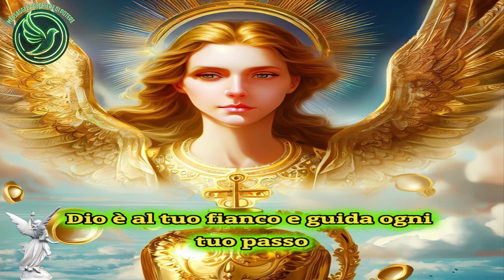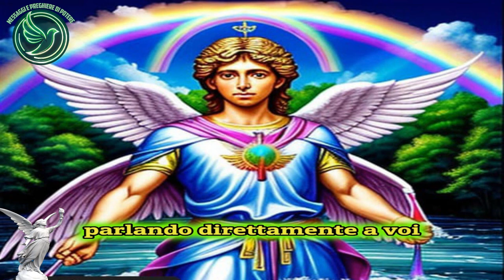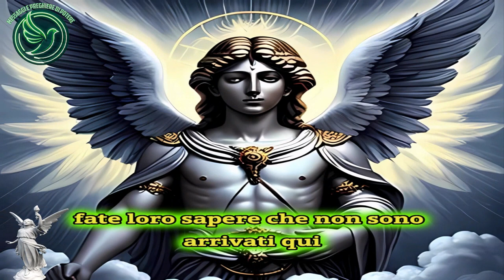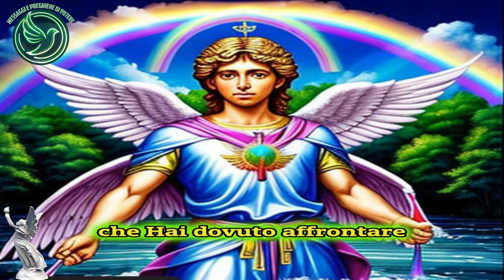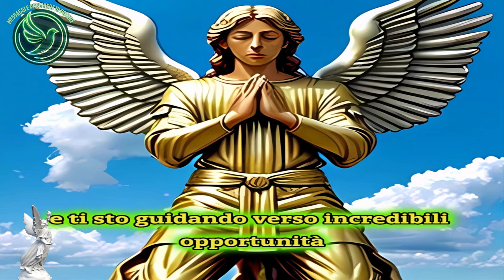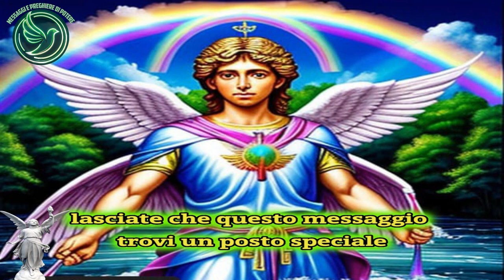Se trovi questo video GLI ANGELI ti ha inviato questo messaggio pieno di amore Denaro e prosperità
"Ascoltate queste parole Mi chiamo Michele, Generale e Arcangelo del Signore, e sono qui oggi per volontà dell'Onnipotente. Ho dato istruzioni per formare un movimento di preghiera composto da più gruppi, tutti uniti dal loro amore per Gesù, in un unico gruppo: "l'Esercito di Cristo". Venite insieme il 29 di ogni mese e pregate nostro Signore Gesù, e io, l'Arcangelo Michele, sarò presente in mezzo a voi. L'Onnipotente mi ha mandato per proteggerti.